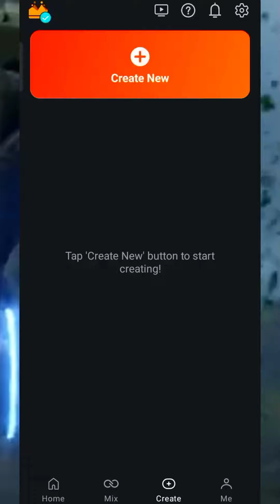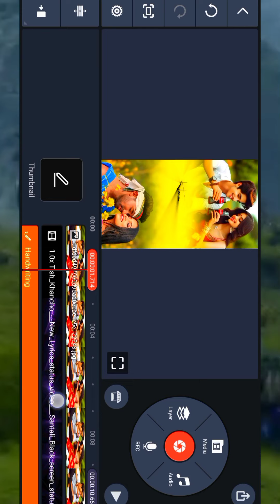Santali Short Colour Whatsapp Status Video Editing Toturial ll Kinemaster Editing 2024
Hello Gateko'' Sanam Koge Sagun Daram Nowa Injah ''KINJHIR EXPRESS ''Youtube Channel Re ll